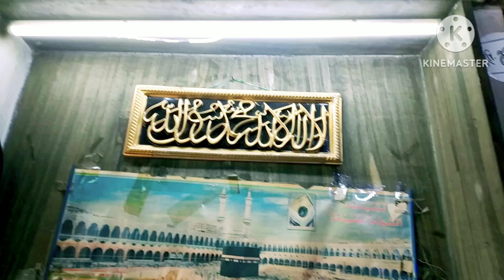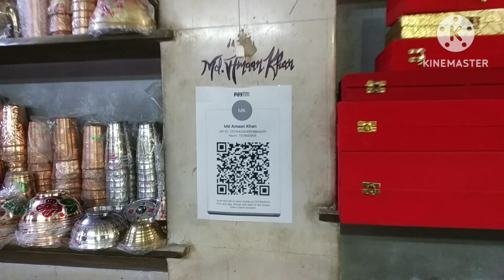yahiyaganj market lucknow|| yahiyaganj market lucknow bartan market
wholesale real estatehow to
wholesale houseshow to
# investingwholesaling
# real estate step by stepreal estate wholesaling with no moneyhow to wholesale houseshow to
wholesale real estatehow to wholesale real estate step by # stepwholesale real estate for
# beginnersreal estate wholesaling
# step by stepreal estate wholesaling for
# investingwholesaling real estate step by
stepreal estate wholesaling with no money